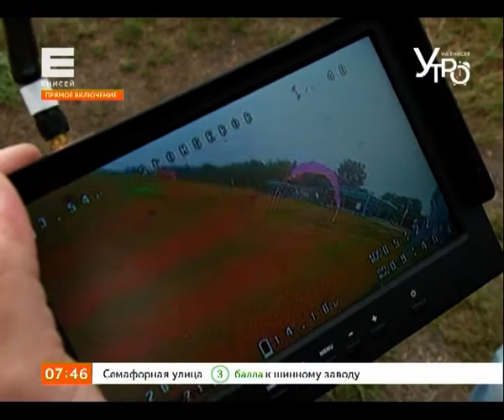Прямое включение. 3 августа в Красноярске пройдут гонки квадрокоптеров